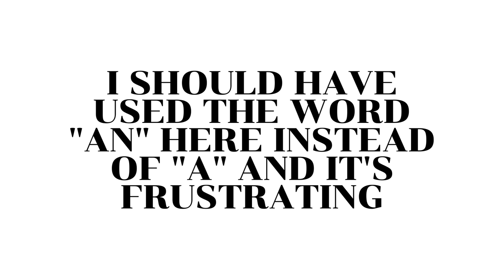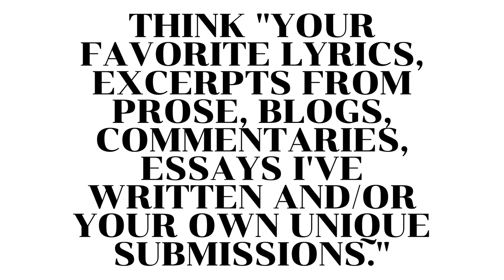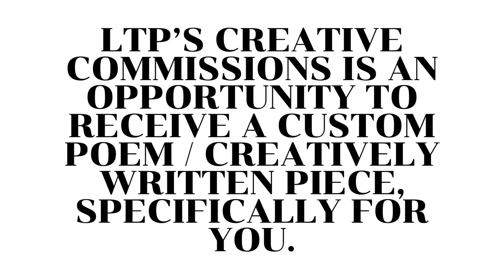With Love From The Quarantine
Life’s wild. People are in need. I want to help. I’ve made some decisions, today, to release/invite folks into what I hope can act a sort of circular/pay-it-forward kind of scenario so that if and when y’all purchase something from me, portions of those purchases are also moving forward and helping others in need. I’ll be updating and adding as I’m able to. Here’s what’s up, for the time being.